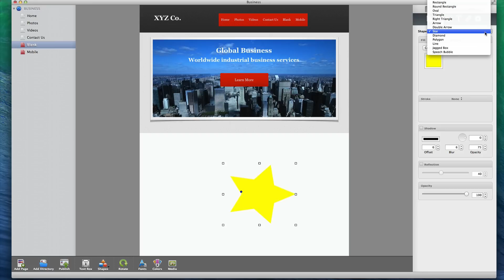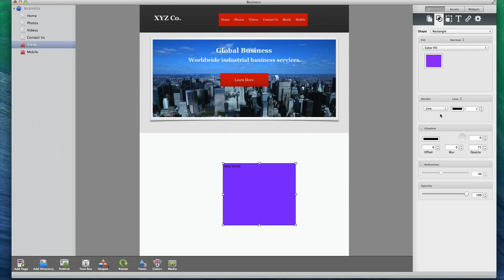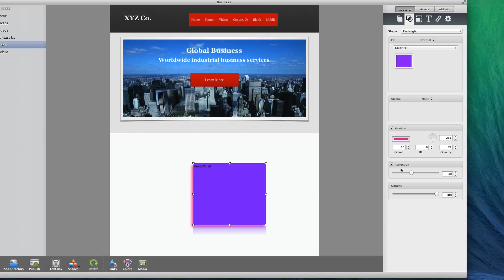EverWeb - All About Shapes & Images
You can add a shape to your website by clicking on the Shapes button in the toolbar, and then selecting the shape you want to use. Shapes can be made bigger, and moved around to your desired location.

The shapes tab in the inspector window is where you will be able to make modifications to your shape.

You can change the type of shape you are using by clicking in the drop down menu and selecting the shape you want.

For each shape, there are three settings that you can make Fill modifications for. Normal is how the shape will appear unless the mouse cursor is over it, or if it has been clicked on.

Mouse over is how the shape will appear when the mouse cursor is hovering over it, and Mouse Down is how the shape will appear when the shape has been clicked on.

For the shapes appearance, you will have five options to choose from. None, will make the shape transparent. This is essentially what a text box is. Speaking of text box, any shape can have text on top of it. Simply double click on the shape and begin typing.

Color Fill will allow your shape to have a colour. You can click on the colour icon to change the colour of the shape. Gradient fill will allow the shape to be two different colours that will transition smoothly. We learned about the colour gradient in the Setting Up A Page tutorial.

You can also choose Advanced Gradient Fill, which is similar to the Gradient Fill but is a more advanced feature that will allow you to include more than two colours.

Lastly, you can fill the shape with an image.

Shapes can also have a line stroke surrounding them. Simply select Line from the Stroke drop down menu. You can choose between a solid line, a dashed line, and a dotted line. You can make the line any colour you want it to be, and then can also choose the thickness of the line.

The shape can also be placed into a picture frame. You can choose from many different picture frames by clicking on the picture frame thumbnail. You can then modify the thickness of the picture frame by adjusting the scale.

You can also add a Shadow to your shape by clicking the Shadow option. You can then choose the colour for the shadow, as well as the location of the shadow. You can then play around with the Offset, Blur, and Opacity until the shadow appears the way you want it to.

You can also add a reflection to your shape, and specify how large you would like the reflection to be.

Finally, you can adjust the opacity of your shape, which works similar to the reflection. Just drag the slider from left to right or from right to left, or use the up and down arrows. You can also type the value in the text field.